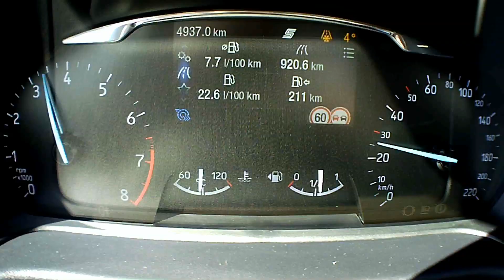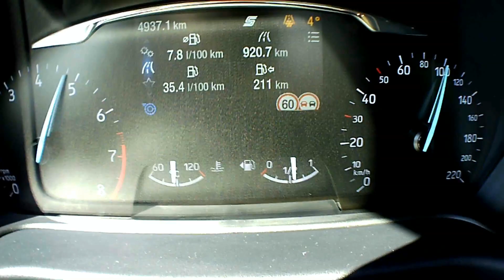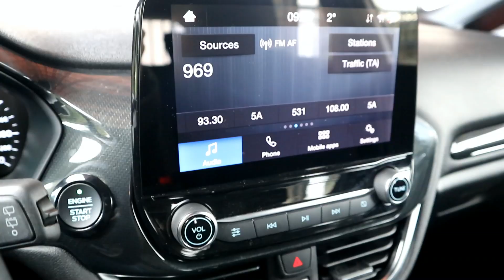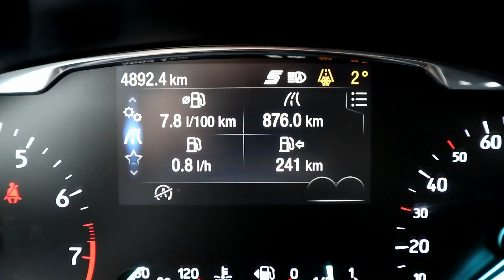Ford Fiesta ST Line Hybrid 155 hp - Review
Το πιο δυνατό χιλιάρι είναι εδώ με υβριδικό σύστημα και 155 άλογα! Το πιο σπορ μικρό έχει άγριες διαθέσεις και έναν ξεχωριστό τρόπο οδήγησης. Ανακαλύψτε το μέσα στο review μας και πείτε μας τη γνώμη σας!

Μπείτε στο για περισσότερα για το αυτοκίνητο ή ακολουθήστε μας στα social media του Sτρίβειν

MokkaMusic - Crying Eagle